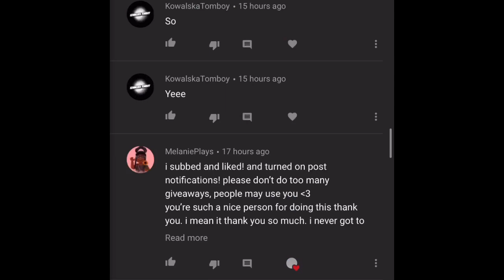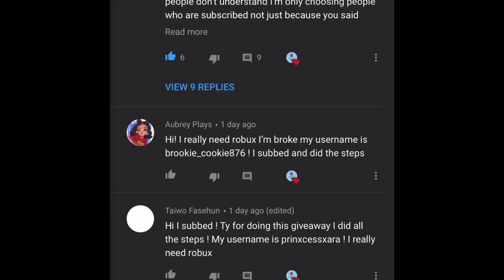100 subscribers special! GIVEAWAY WINNERS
For the people who didnt win dont be sad or mad because you still have a chance to win a giveaway once i get 200 subscribers! Thanks to everyone who entered unfortunately i couldnt chose everyone if i could i would. But i do have a special suprise for you all i will randomly chose one person who didnt win to give robux to so be on the look out for that.